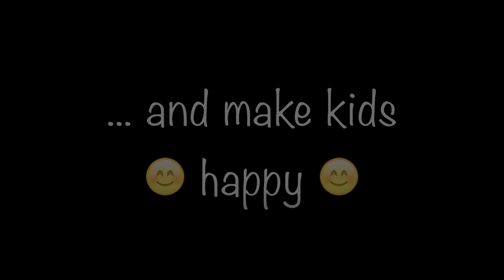Sophie's Tips - Channel trailer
WELCOME ... WILLKOMMEN ... BIENVENUE!

to see my new videos!

Vielen Dank für deine Interesse. 🧡

pour découvrir mes nouvelles vidéos.
Merci pour votre soutien. ❤️